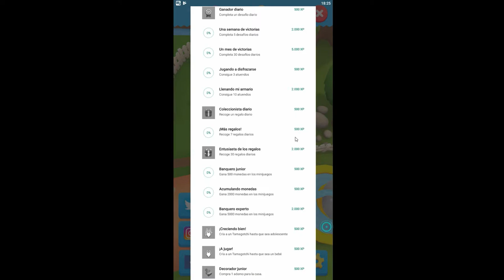My Tamagotchi Forever | Android Gameplay | Caring for my Baby | Best App for Children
Gameplay My Tamagotchi Forever